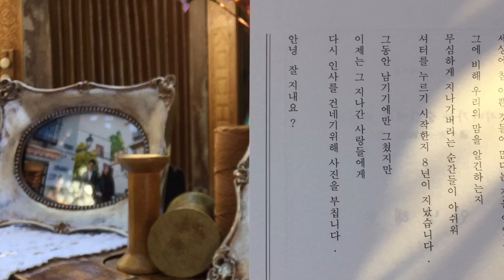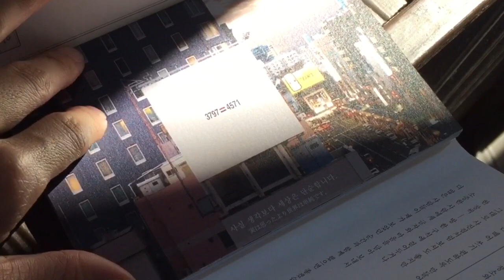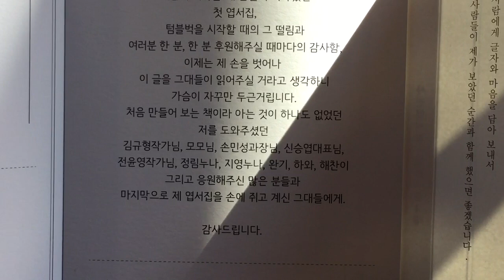[림c 리뷰]사진엽서집 안녕 해호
전시도 같이 진행했던 사진찍고 글 쓰는 해호가 사진엽서집을 냈어요!